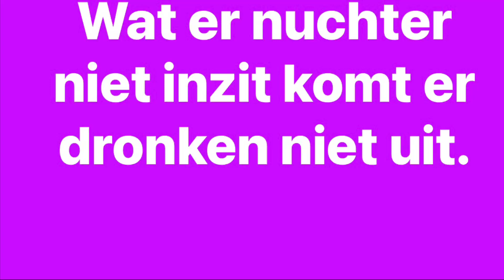Ik ben niet racistisch maar